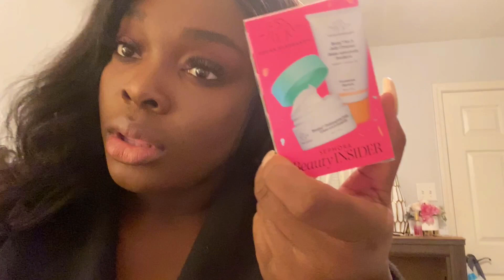It's My Birthday!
Watch as I celebrate my birthday.